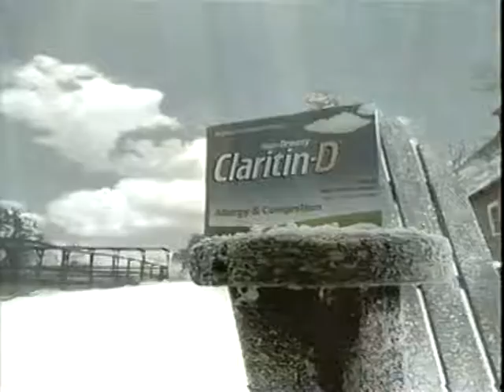3/5 - WHDH Commercials (11/17/05)